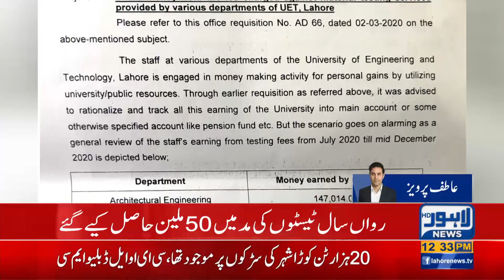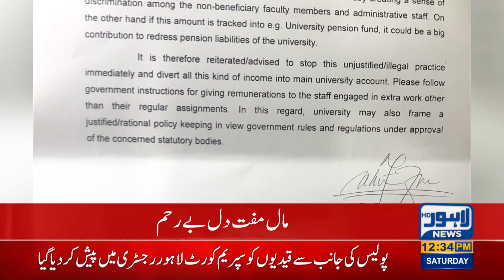Teachers made the UET a source of income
Teachers made the University of Engineering and Technology a source of income